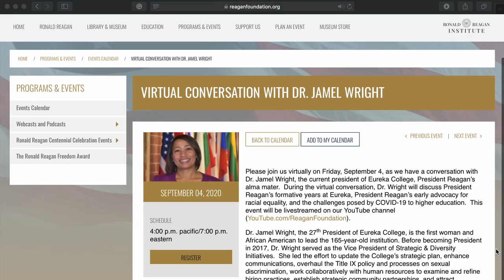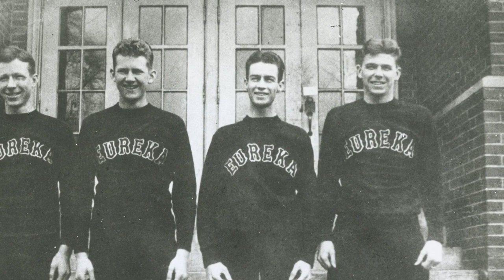VIRTUAL CONVERSATION WITH DR. JAMEL WRIGHT - 09/04/2020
Please join us virtually on Friday, September 4, as we have a conversation with Dr. Jamel Wright, the current president of Eureka College, President Reagan’s alma mater.  During the virtual conversation, Dr. Wright will discuss President Reagan’s formative years at Eureka, President Reagan’s early advocacy for racial equality, and the challenges posed by COVID-19 to higher education.